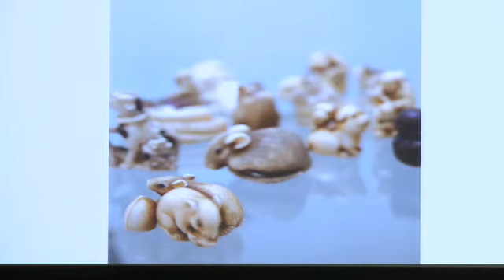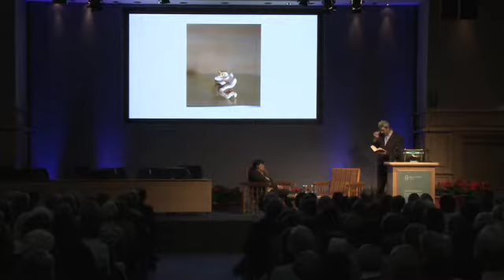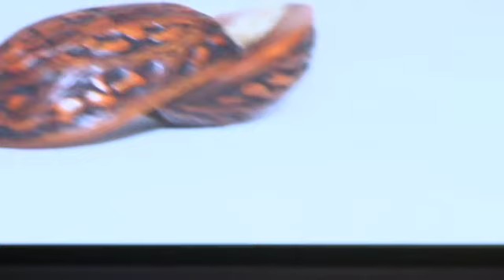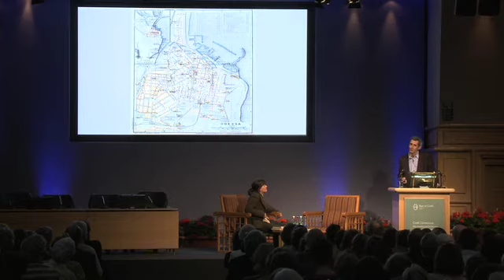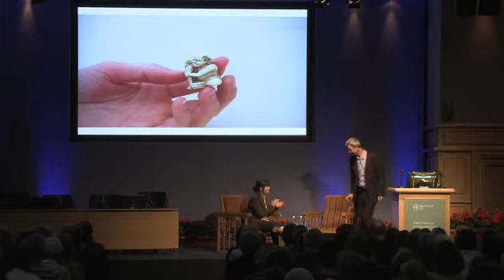Edmund de Waal - Public Reading and Interview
Public Reading and Interview with Edmund de Waal, Ceramic Artist and Author, in Dublin Castle